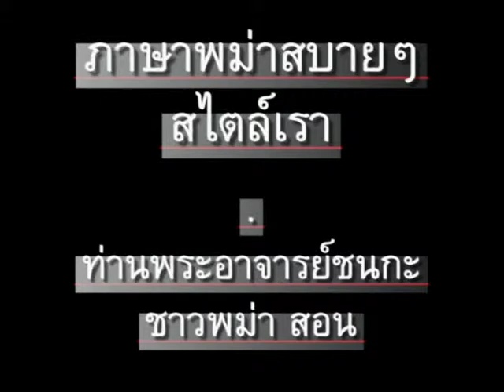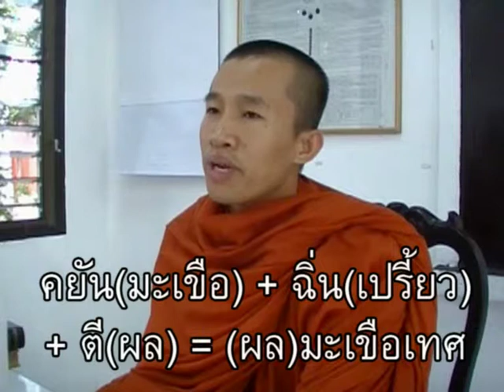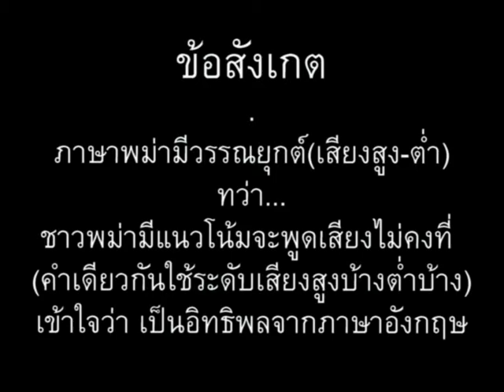ภาษาพม่า ตอน136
ภาษาพม่า(เมียนมา)สบายๆสไตล์เรา ตอน 136 - สี (หัดท่องศัพท์คล้ายๆ อาขยาน) // 'Learn Myanmar (Burmese) for Thai speakers' - Chapter 136 - Color // CC: BY-NC-SA //